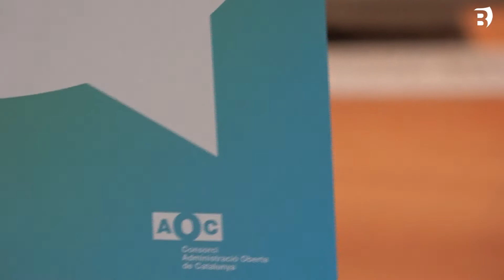Camós guanya un dels Reconeixements Administració Oberta del Consorci AOC